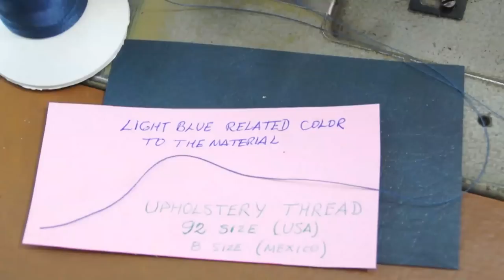Blind Closing Sewing - Car Upholstery Basics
The closing sewing is the most basic sewing used in car upholstery to attach two pieces together by using a sewing machine.
The general upholstery starts out from this sewing. We could consider the other well known sewings and trims as additionals. I am referring to the oversewing, double stitches, piping and hems.
I have realized some car seat covers only use this basic sewing to attach the whole pieces.
In this video I show what is advisable to get a tight and not so loose sewing to close or attach two pieces together. I mean vinyl or leather.
Is it possible the use of just one needle for the closing sewing and the other sewings and trims?
Yes, if we use a medium size needle ( 130=21 or 140=22), the same thread 92 size and stitches from 3 to 4 mm long.
By using this way we would get acceptable sewing and the job would be faster because we would not be changing needles several times.
Thicker needles and threads can also be used if necessary to attach hard materials and we want sturdier sewings too. Let's say canvas outdoors or leather for heavy duty applications, etc.
I hope you find this information useful!

Cesar